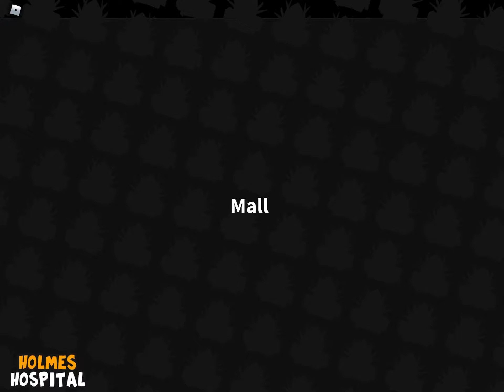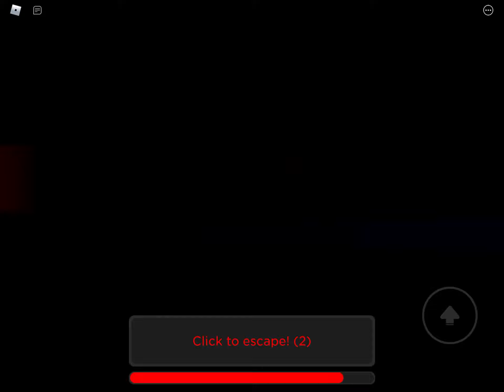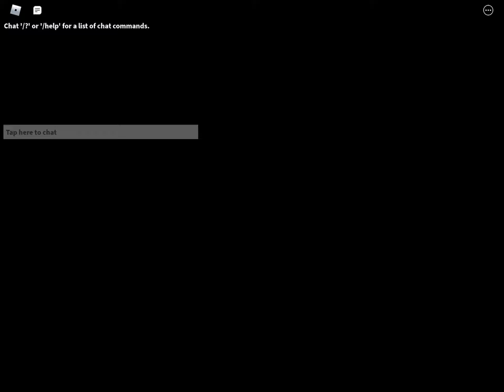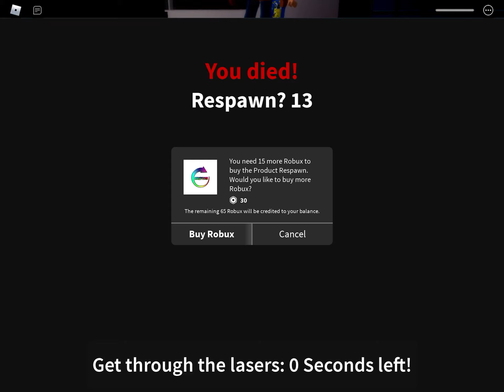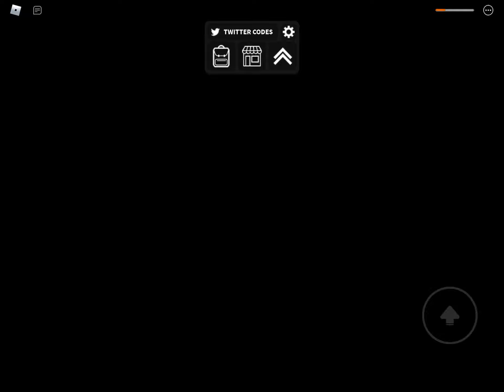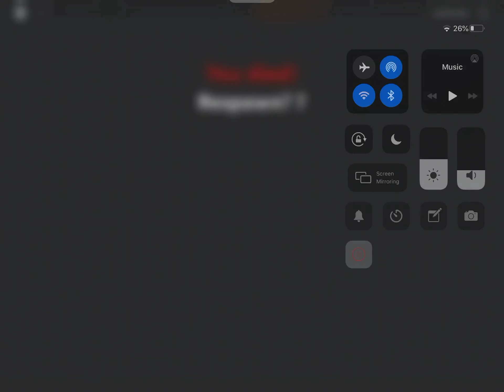ROBLOX HORROR PORTALS at 12 A.M. ft. my cousins! (UNEDITED)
This recorded on August 22nd, at about midnight. This is also unedited since it wasn’t good enough to be on the main channel. Enjoy the raw video!